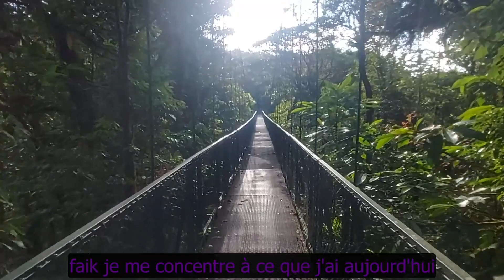Les Chats Sauvages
Voici la vidéo de mon voyage au Costa Rica en mars 2023 avec mes deux frères. Vidéo tournée fait avec trois caméras dont ma Canon EOS 4000D, une genre de gopro et mon Cell partiellement brisé.

Montage et Voix off: Moi et Étienne Despatie

Les voix-off sont en grande partie ceux que j'ai écrits dans le livre que je lisais durant le voyage (ce qu'il me faisait ressentir). Encore de la poésie à retenir pour tout le monde

Musique (Intra et Extra-diégétique)

- Immune to Danger - Hippie Sabotage
- Washed Out - New Theory
- The Whispering Caves - Those Who Ride With Giants
- stay - rihanna ft mikky ekko (slowed + reverb)
- Mayfly - Chats sauvages (cover)
- I Heard You Were Looking for Me - Night Lovell
- Please Never Fall in Love Again - Ollie MN
- Heavenly - Cigarette After Sex
- Beyond Desolation - The Last of Us Part II